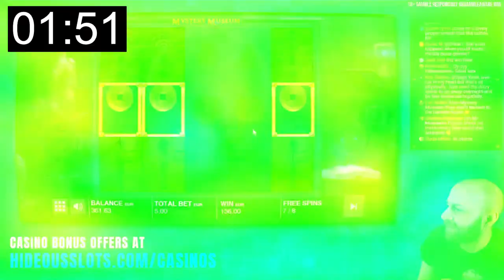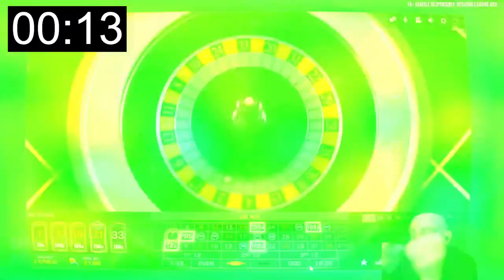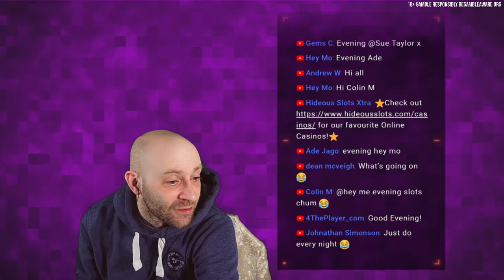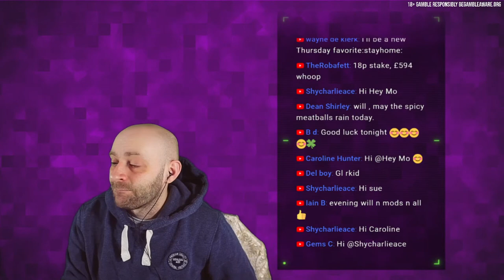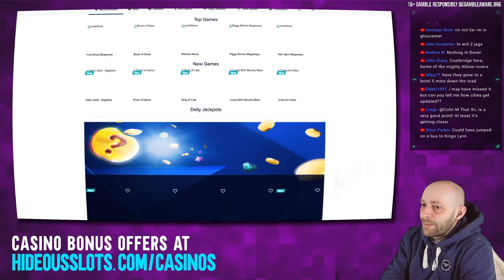Hideous Slots Live - 3 Secret Cities